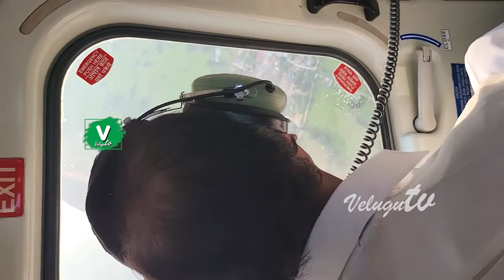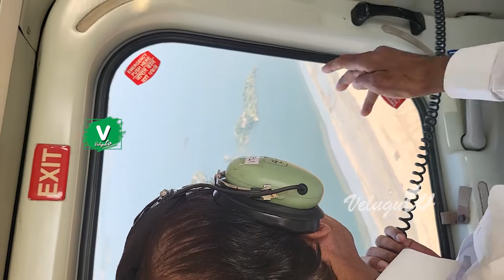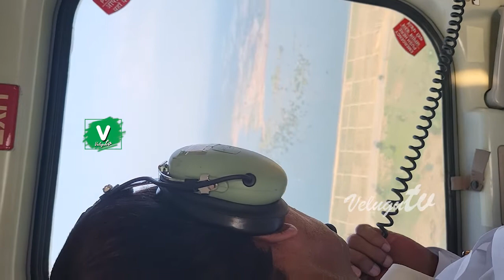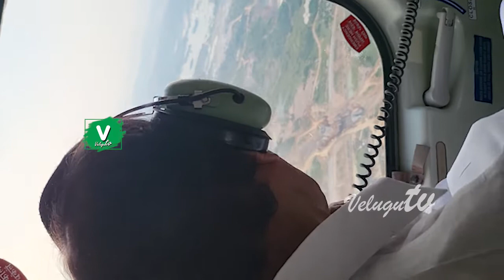సీఎం కేసీఆర్‌ మల్లన్న సాగర్ ఏరియల్ వ్యూ || CM KCR Aerial Survey on Mallanna Sagar Irrigation Project